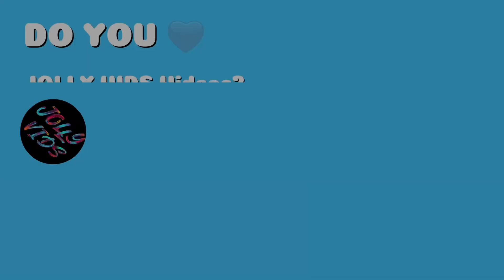CLUCKY is not a Monster 🌟 Coffin Dance Song (COVER)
CLUCKY is not a Monster 🌟 Coffin Dance Song (COVER) 🎶 Clucky may be a villain to some, but to others, he's a hero. When Roofus Ribbit is captured by the evil Jaxon Jackyl, it's up to Clucky, Barney Beaverton and Polar Prince to save him!

Each video is a labor of love, taking approximately 4 hours to craft, ensuring an immersive experience that sets it apart from the rest. Let's embark on a wondrous adventure together! 🎉🔥🔍🎶